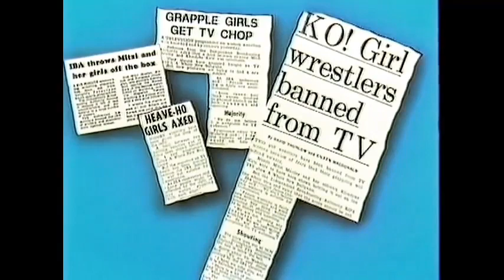Mitzi MUELLER Mini Documentary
BANNED FROM WRESTLING